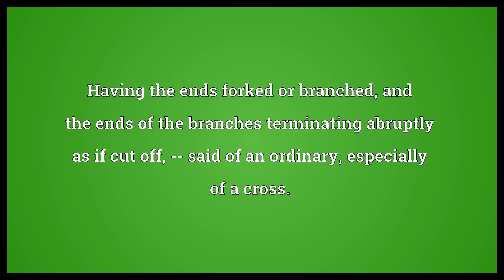Fourche Meaning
Video shows what fourche means. Having the ends forked or branched, and the ends of the branches terminating abruptly as if cut off, -- said of an ordinary, especially of a cross..  Fourche Meaning. How to pronounce, definition audio dictionary. How to say fourche. Powered by MaryTTS, Wiktionary